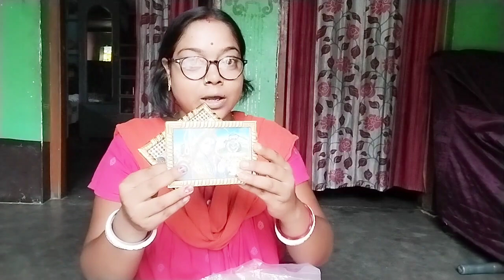তারকেশ্বর জলঢালা🙏# sheoraphuli to tarakeswar yatra 🙏 shrabon maser sombarditiyo tarakeswar yatra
শ্রাবণ মাসের দ্বিতীয় সোমবার শ্যাওড়াফুলি থেকে তারকেশ্বর পায়ে হেঁটে জল ঢালা 🙏

2023 tarakeswar jol dhala